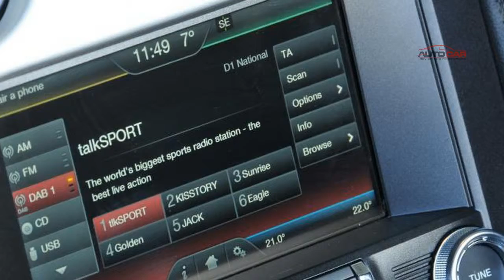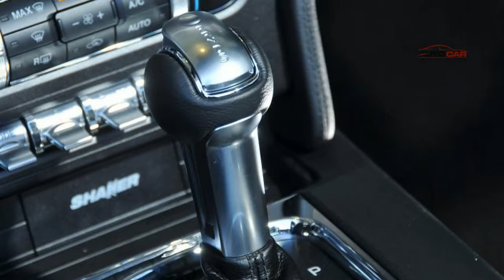2016 Ford Mustang 2.3 Ecoboost Convertible review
Location Surrey; On sale Now; Price £35,995; Engine 4 cyls, 2300cc, turbo, petrol; Power 313bhp at 5500rpm; Torque 319lb ft at 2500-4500rpm; Gearbox 6-spd automatic; Kerb weight 1718kg; Top speed 145mph; 0-62mph 5.9sec; Economy 28.8mpg (combined); CO2/tax band 225g/km, 37%